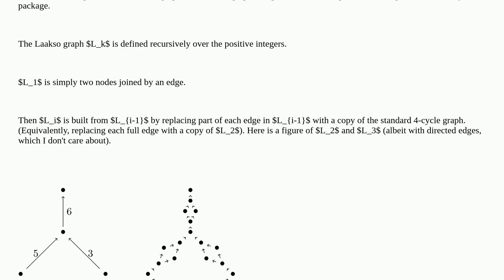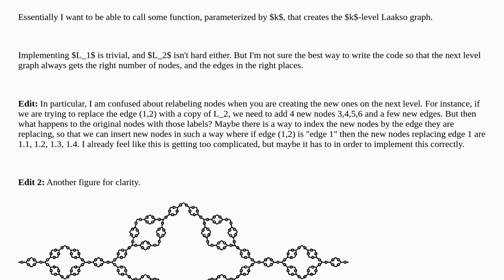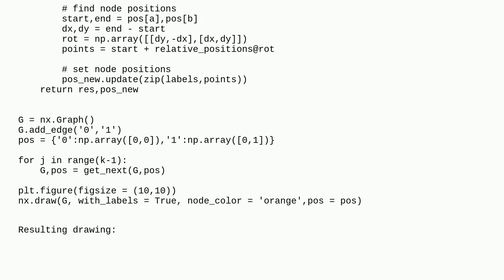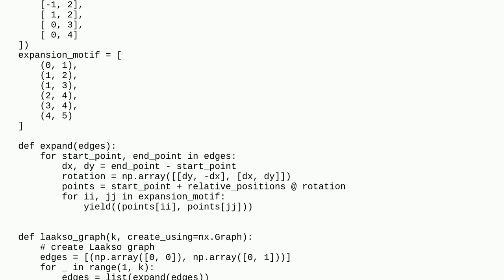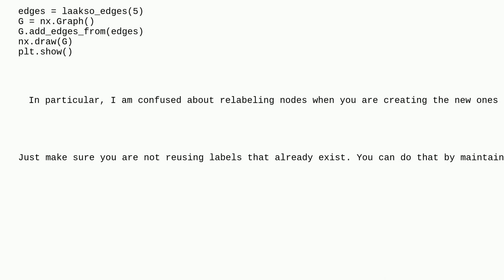Implementation of the "Laakso Graph" in Python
A special thanks goes out to the community

  networkx math graph